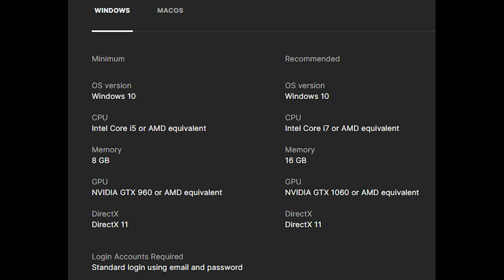Zeeverse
Free-to-play monster-tamer RPG set in an indigenous fantasy world. A place where social gameplay meets turn-based strategy, exploration, and the thrill of collecting!